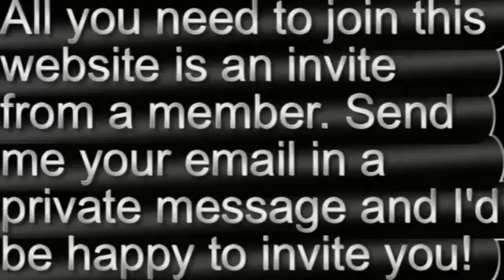Lockerz Invites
In this video, I show you what lockerz is all about, and tell you how to get invited. If you want to become a member, private message me leaving me your email, and I'll invite you to the lockerz community.